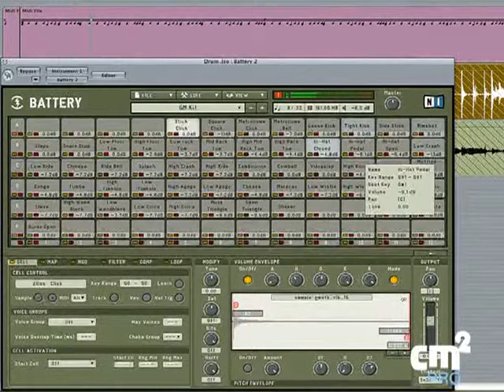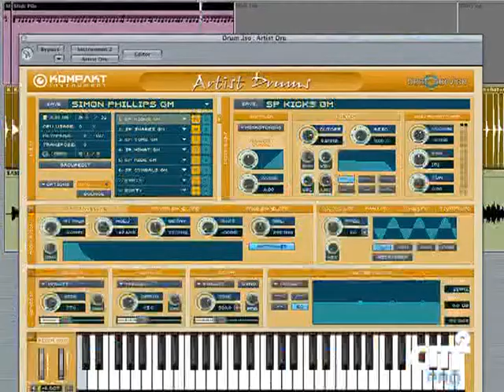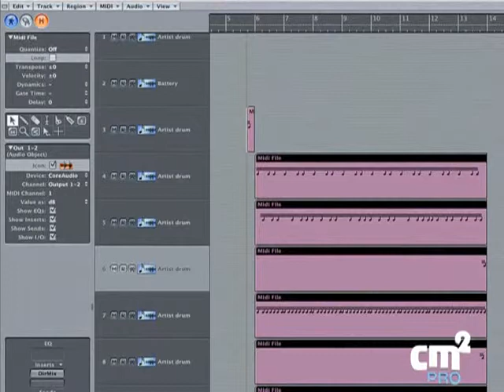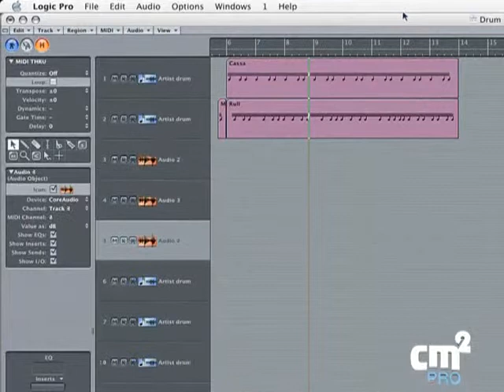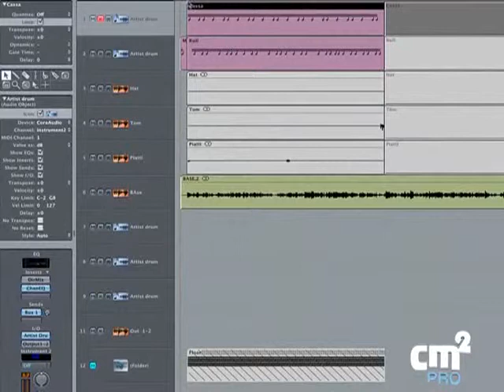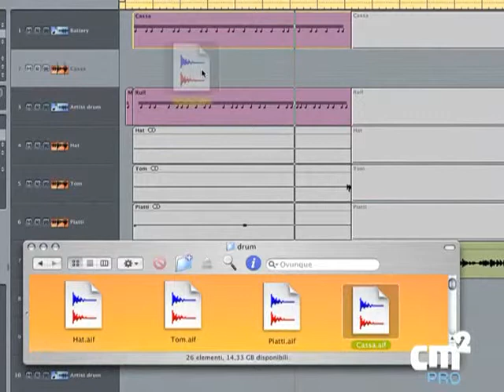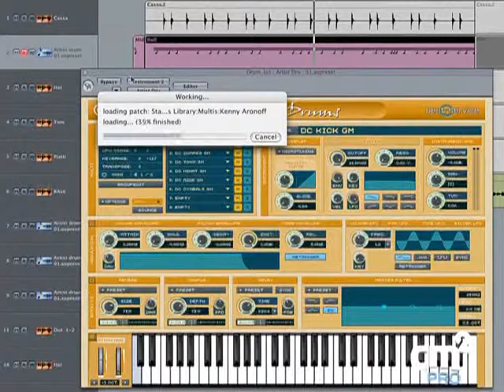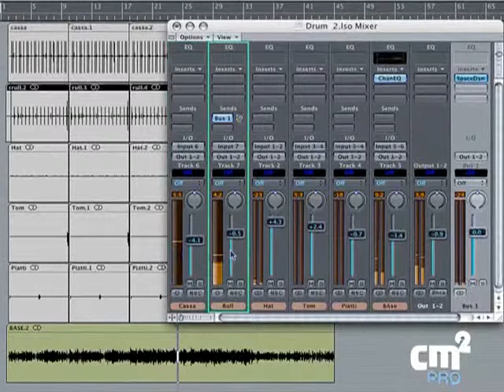Tutorial Audio # 16 Batteria parte 3